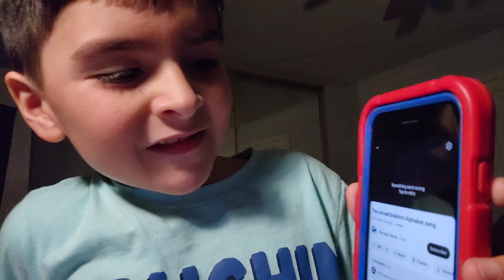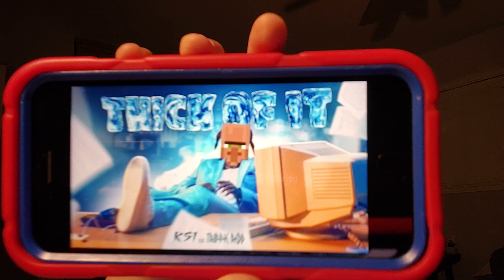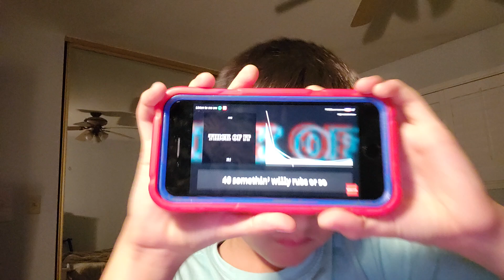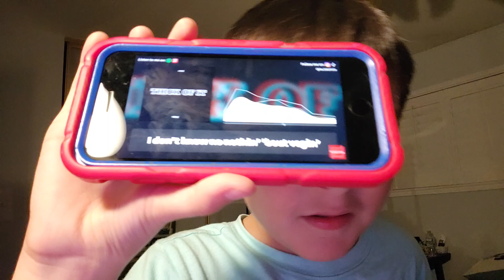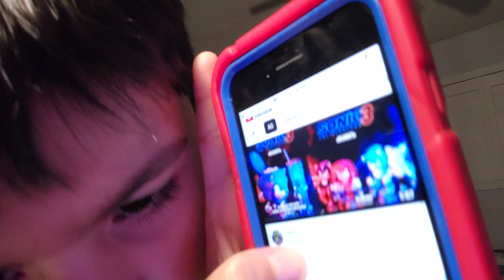listening to brainrot thick of it songs